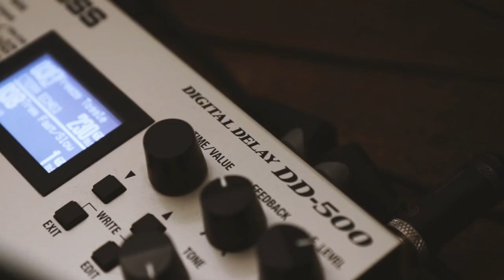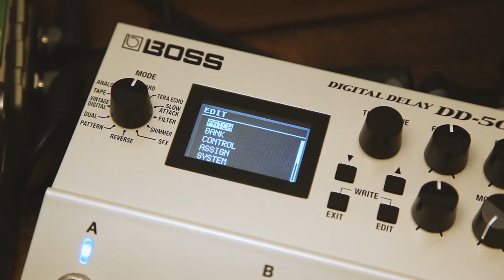Boss DD-500 Ambient Guitar Drone (vs EHX Freeze)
I've owned the Electro-Harmonix Freeze for many years now and I love what it can do. In my search for minimizing the number of pedals on my pedalboard, I found out that the Boss DD-500 Digital Delay can create a similar sound and this video shows how to achieve that.

If you like this content, please give the video a thumbs up which helps out my channel a lot and feel free to subscribe! (which helps out my channel even more)

Pedals used in this video:
Electro-Harmonix Freeze Sound Retainer
Boss DD-500 Digital Delay
TC Electronic Hall of Fame
Boss DM-2
Line 6 Echo Park

MUSIC
"Selah" by Johanna Olson

GEAR
Canon 80D
Canon EF-S 10-22mm f/3.5-4.5 USM
Joby Gorillapod Ballhead X
DJI Spark

Intro (0:00)
EHX Freeze Drone (0:20)
Boss DD-500 Drone (1:46)
Boss DD-500 Drone + Noodling (3:55)
Outro (5:23)